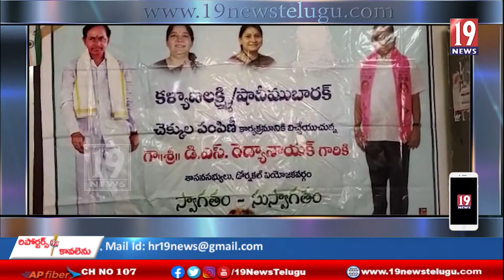దంతాలపల్లి మండలంలో ఎంపీపీ అధ్యక్షతన సర్వసభ్య సమావేశం - మహబూబాద్ జిల్లా